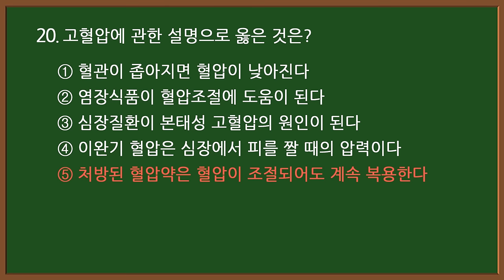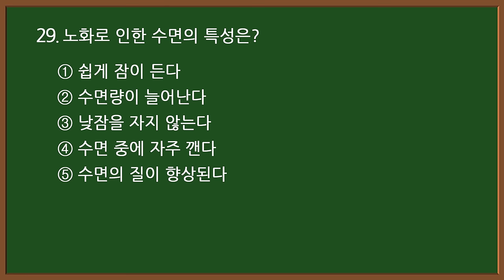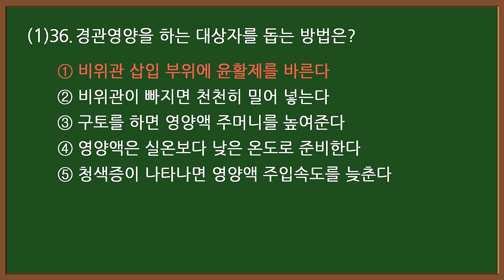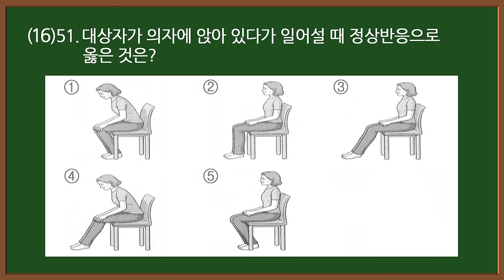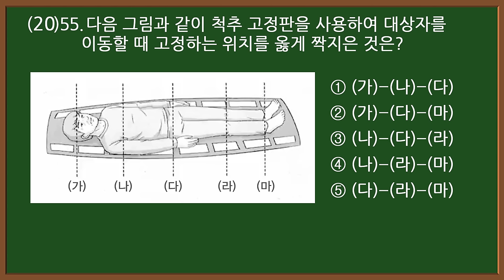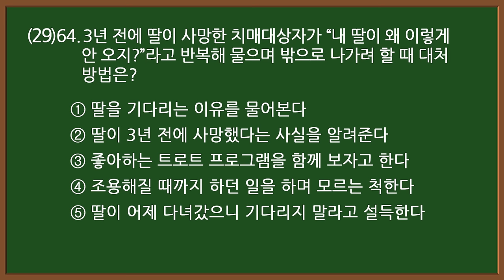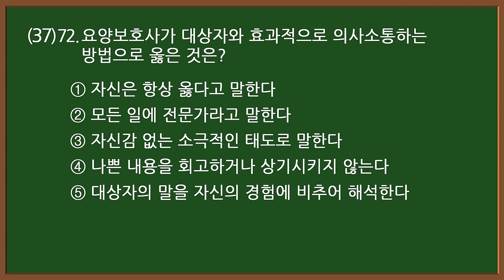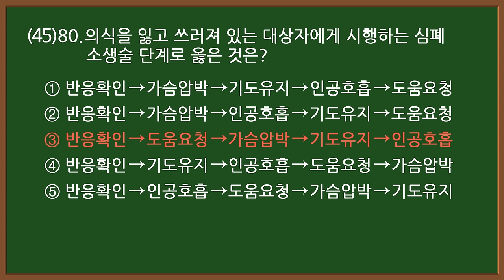#3 [요양보호사 자격증] 💥 필기 실기 시험문제 80문항